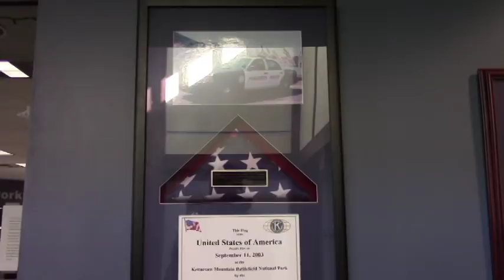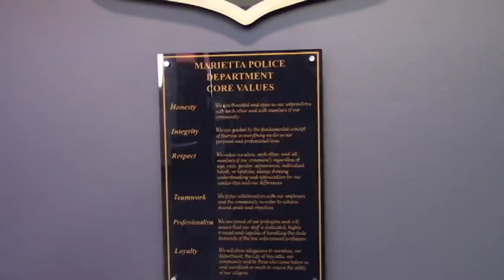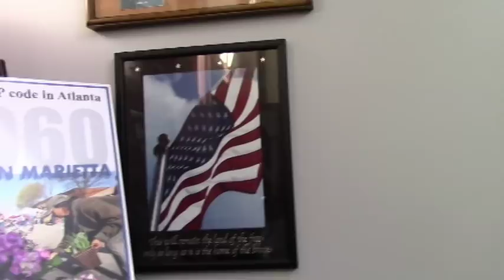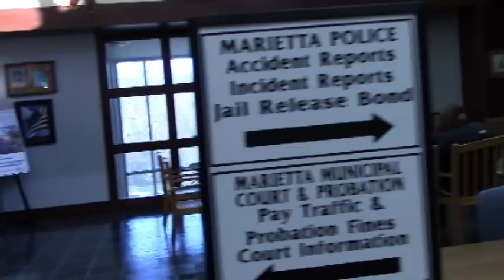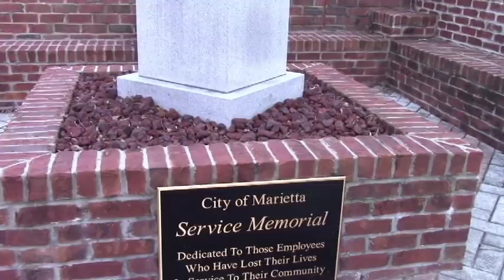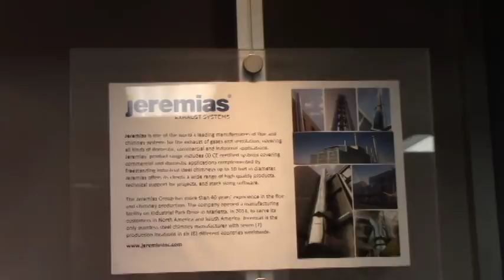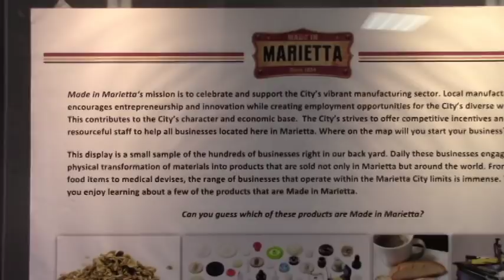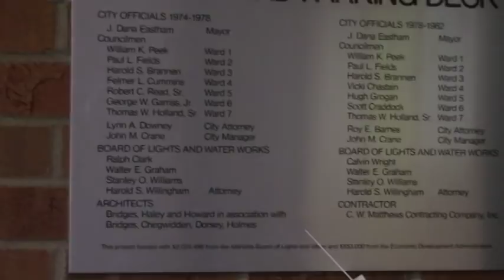Marrieta Pd and Townhall with Georgia Community Watch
We head on over to the police department and town hall.